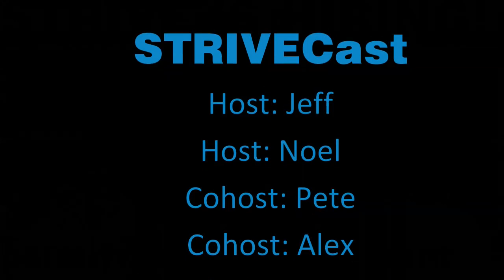STRIVECast Season 5, Episode 14: Erin Baumgartner, founder of Family Dinner!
On today’s episode of the STRIVECast, the team talks with Erin Baumgartner, founder of Family Dinner! Erin tells us about Family Dinner, their great company and why shopping local is important. Thanks so much for joining us, Erin. It was so great to learn about Family Dinner! Also in this episode, Noel gives recommendations about the new Happy Wheels and Avatar movie, Jeff answers a listener question about board games, and our friend Jon joins us with fun facts about the Everglades! Do you have guest suggestions or other ideas for the team? Message us here! Happy listening!